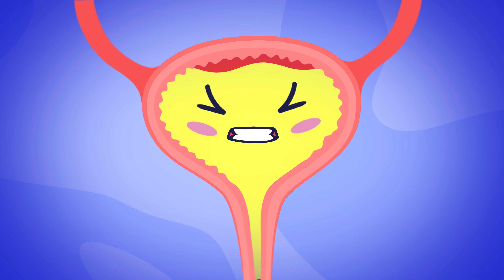Potty Training Song * Kids Songs and Dance : by ToddlerX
Get ready for potty training success with the "Potty Training Song * Kids Songs and Dance" by ToddlerX! 🚽🎶 Join us as we sing and dance along to a fun and engaging song that will make potty training a breeze. With catchy tunes and playful animations, this video will help your little ones feel confident and excited about using the potty. Watch as they follow along, learn important bathroom routines, and celebrate their potty training achievements. 🌟